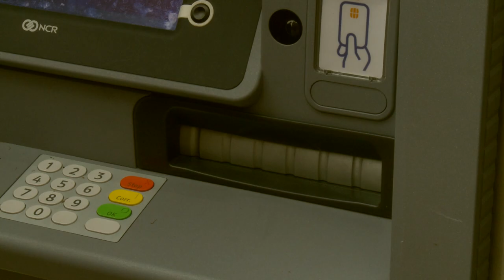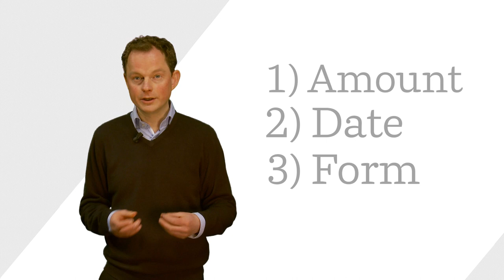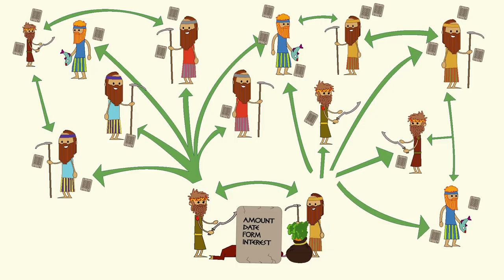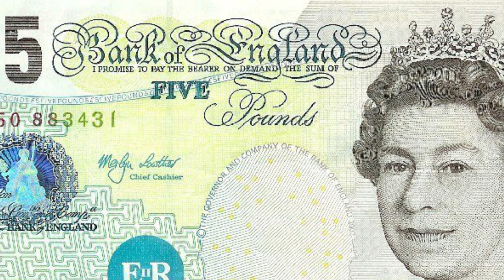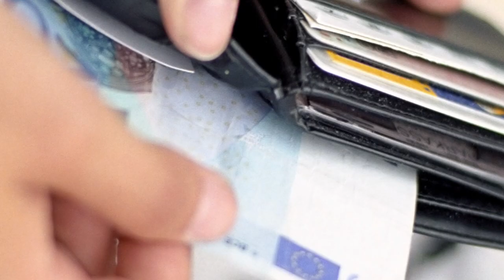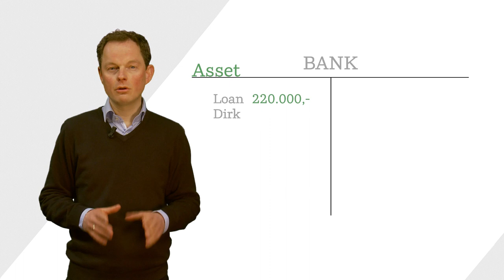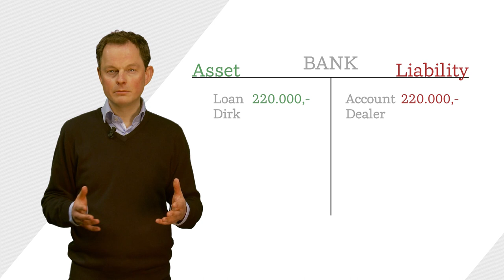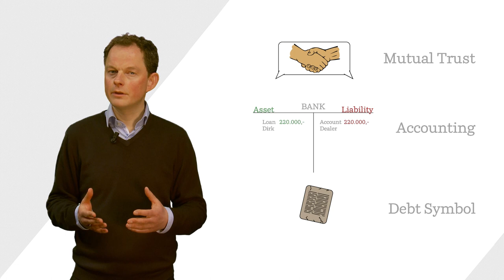DEBT episode 1: Debt, a great invention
EPISODE 1:
Debt, a great invention is the first episode of  a video lecture by Dirk Bezemer from the University of Groningen. It covers how debt and money systems developped over the years into the financial system we have today. All modern money is debt created by banks and this system has and can potentially bring us great wealth. (Dutch subtitles included)

Production Team: Joeri Schasfoort, Koen Drewes, Daniël Houben, Dirk Bezemer, Niek de Boer

Turning Point: Kung Fu Jonny OST, by Professor Kliq

Nederland van Boven, by VPRO